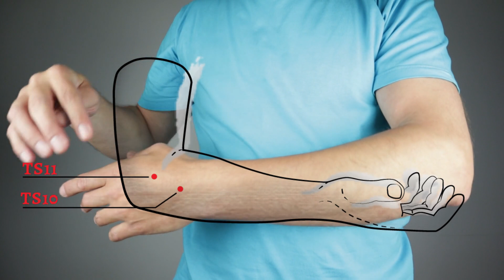JAK NA TENISOVÝ LOKET - AUTOMASÁŽ A AKUPRESURA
Ve videu si ukážeme, jak si můžeme ulevit od bolestí lokte pomocí cílené automasáže a akupresury. V případě potíží je postup vhodné opakovat několikrát denně.